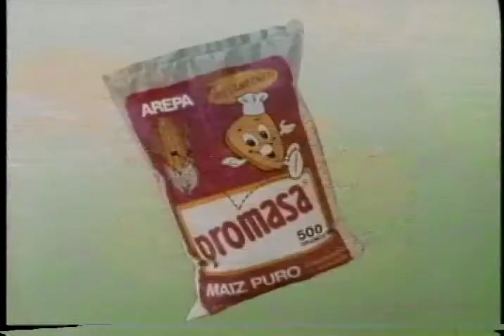Promasa (Harina para arepas)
Este trabajo es de 1985. Lo hice en Fusagasugá, donde puse la productora después de mi separación en 1984. Allí me fui a vivir con mis 3 pequeños hijos, (aparecen en  una de las escenas) hicimos 6 o 7 comerciales hasta 1989, cuando nos trasladamos a Cali.